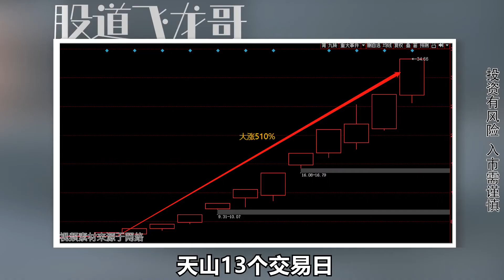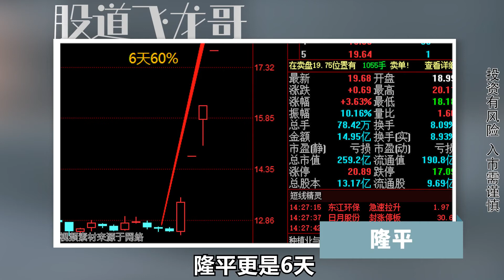年关将至，农业板块再起波澜，3点线索提前发掘隐形冠军